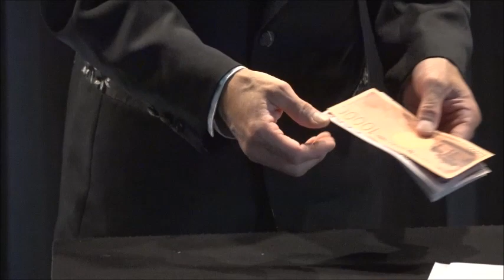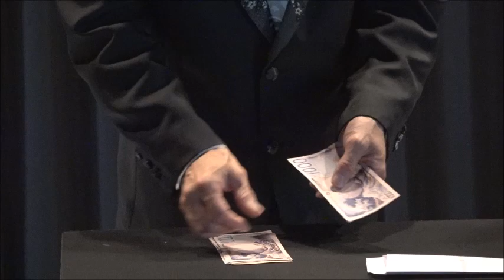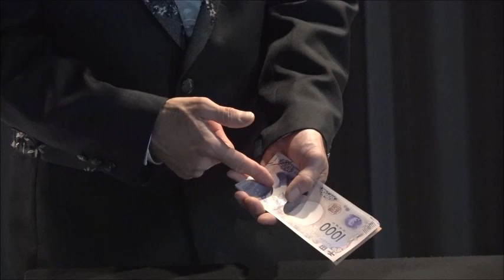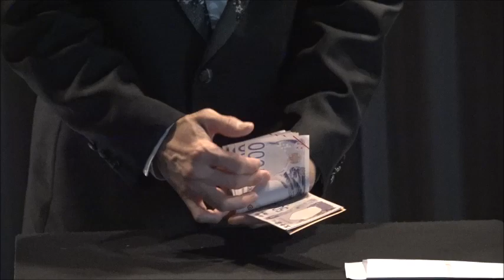金参萬円也・プロ仕様